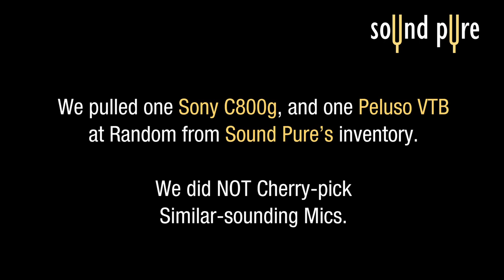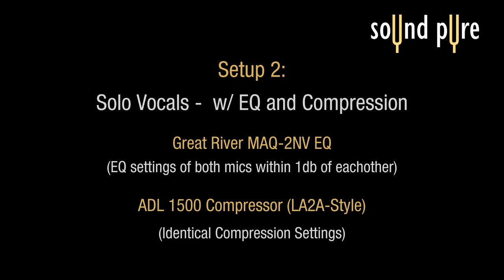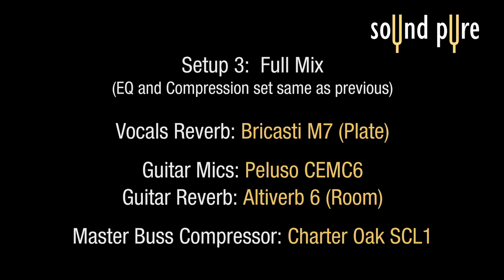Sony C800g vs. Peluso VTB Microphone Shootout -- Female Vocals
The Sony C800g PAC is one of the most well-respected microphones in the world that is actually in current production... it is also one of the most expensive.  John Peluso of Peluso Microphone Labs created the VTB (Vacuum Tube Bottle) with the sound of the C800g in mind.  While they are not exactly the same, they do have some striking similarities, and we wanted to put them to the challenge in this vocal microphone shootout and microphone comparison test.  We tracked both mics through an Avalon AD2022 on an amazing vocalist, Jeanne Jolly.   One thing is for sure, we liked the sound of the VTB a lot, particularly given its $1,500 price tag, but, there's clearly very little bad to be said about the great sound of the legendary Sony C800g that continues to be a favorite choice on pop and hip-hop vocal recordings, all over the world.  We conducted the shootout blindly, so that you could really listen critically, decide what you like and don't like about each of them.